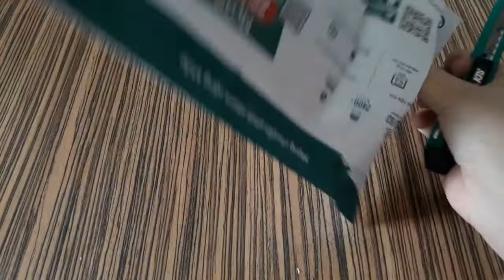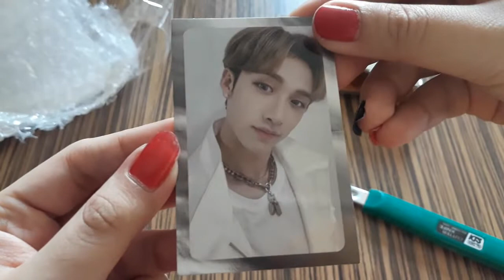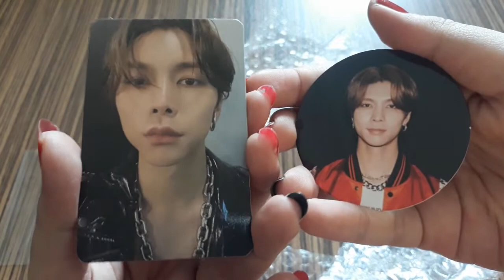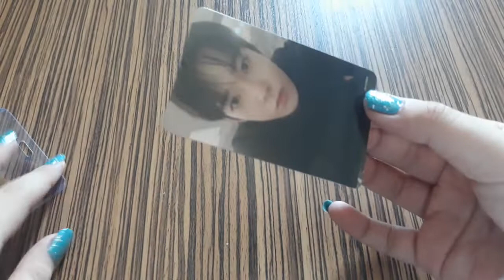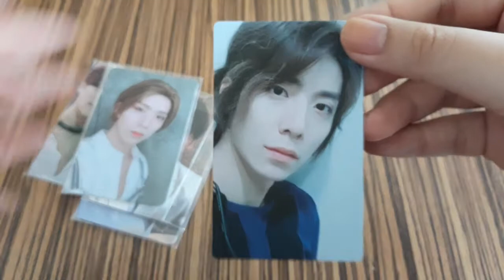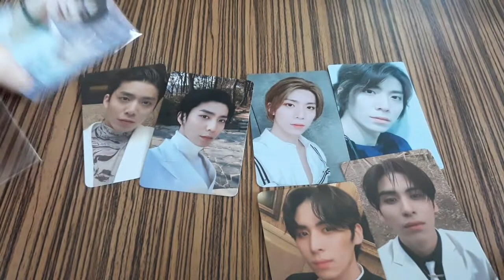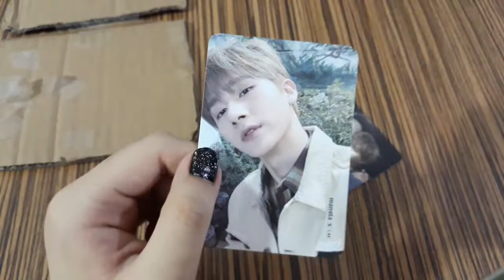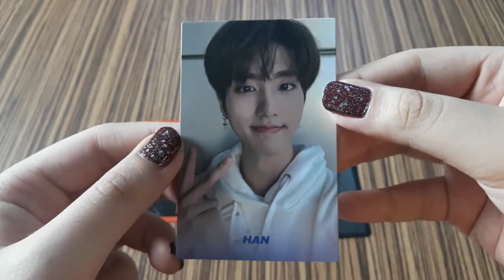A Tiny Photocards Haul (SKZ, NCT127, SF9, MONSTA X AND MORE...)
I'm back with a haul video for y'all! It's just an eenie meenie haul but I hope y'all enjoy it!